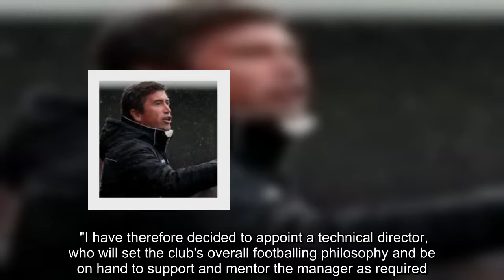Harry Kewell named new Notts County manager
Notts County have appointed Harry Kewell as their new manager after agreeing compensation with Crawley Town.    The former Leeds and Liverpool forward was appointed by Crawley in May 2017 and led the club to a 14th-place finish in Sky Bet League Two last season. Kewell replaces Kevin Nolan, who was sacked after four losses in their opening five games left the Magpies bottom of the Football League.   Kewell's assistant at Crawley, Warren Feeney, also moves to Meadow Lane and the club say "the arrival of a vastly experienced technical director i